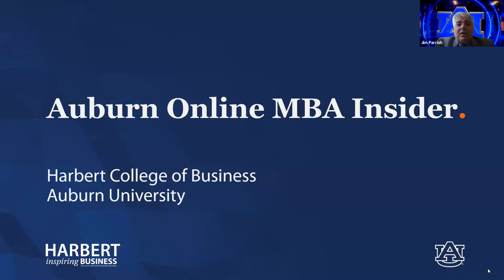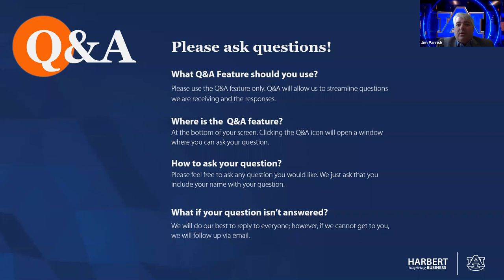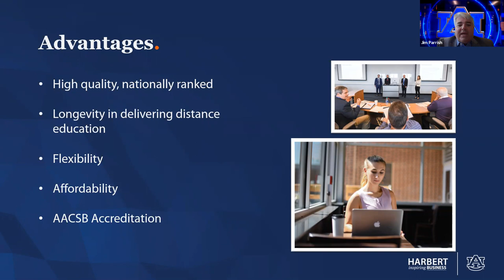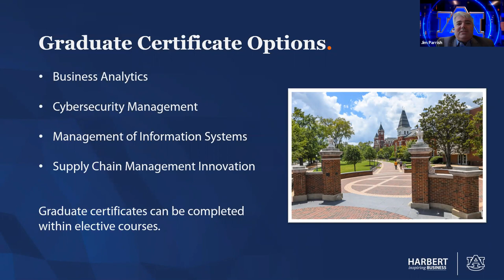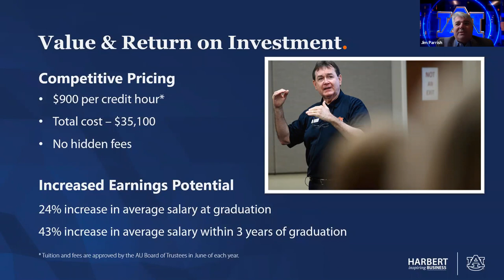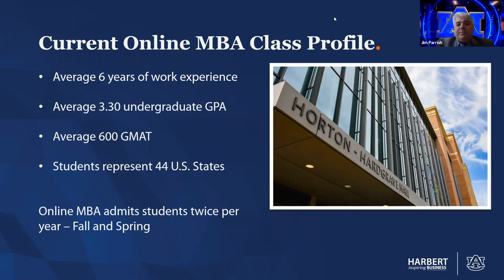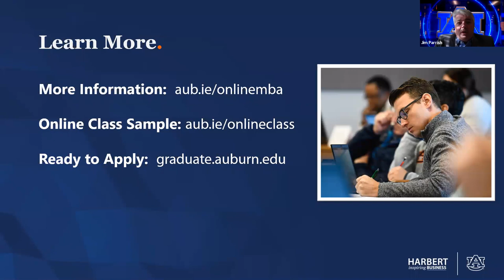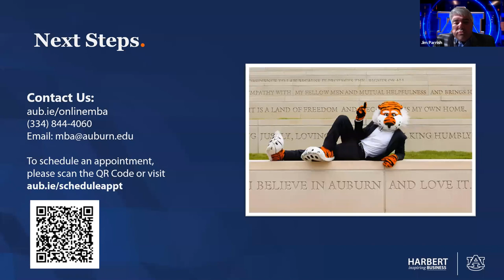Auburn Online MBA Insider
The "Auburn Online MBA Insider" webinar: A survival guide to balancing a professional career with the demands of a rigorous online MBA.

Gather insights and best practices from Auburn Online MBA alumna Hilary Butler, Class of 2020, and current student Joshua Jones, both recently named "2020 Best & Brightest Online MBAs" by Poets & Quants.